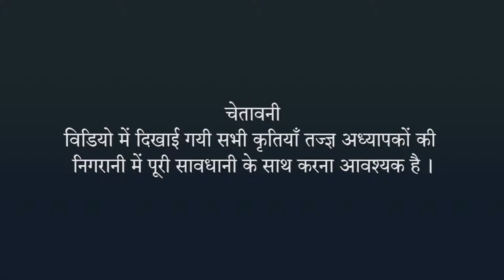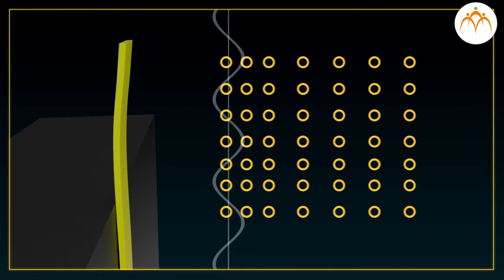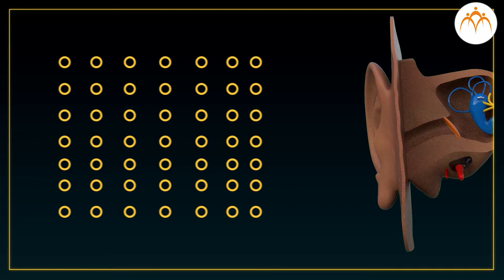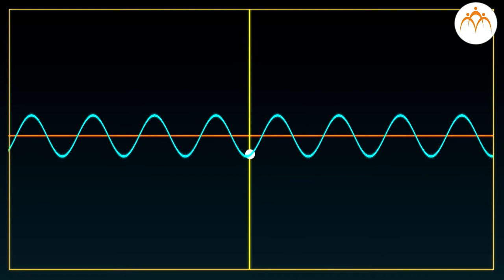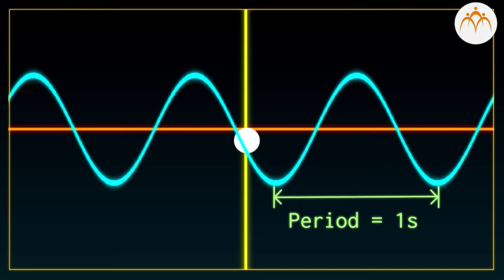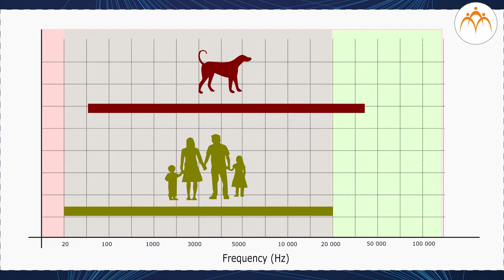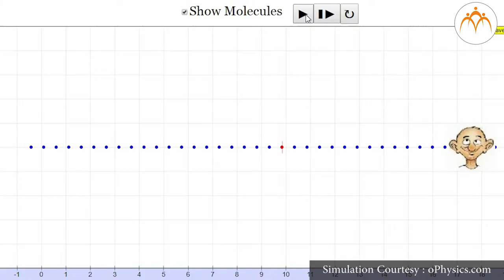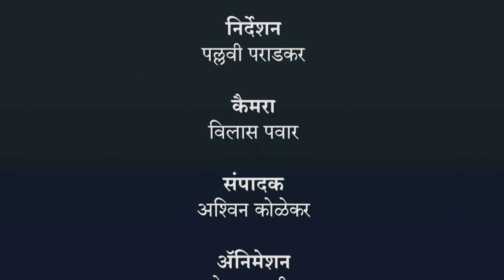ध्वनि के गुणधर्म - हिंदी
ध्वनि का अध्ययन